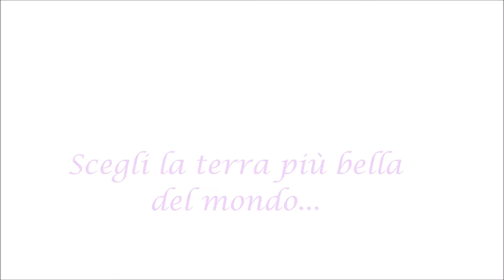Luglio: Scopri le località più belle dove prenotare la tua casa al mare